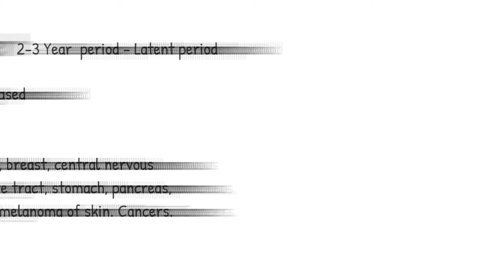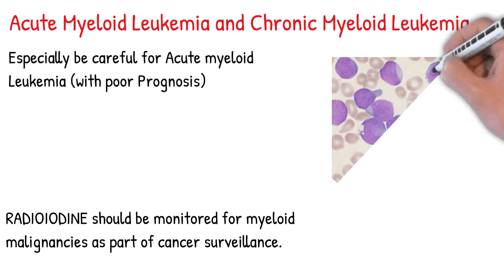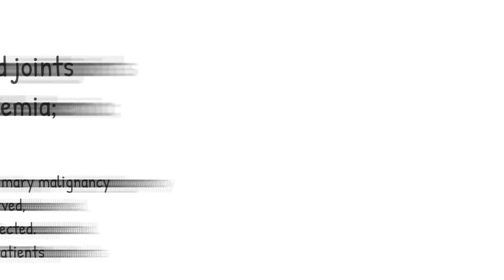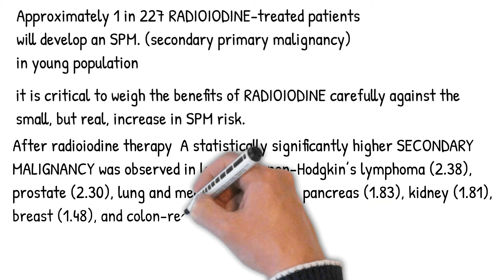Radioiodine treatment can cause another new cancers. radioactive iodine therapy side effects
Be careful after thyroid cancer surgery
can radioiodine treatment cause cancer

can radioiodine cause hypothyroidism

can radioiodine cause weight loss
what is radioiodine treatment

what is radioiodine ablation

what is radioiodine therapy for thyroid cancer

what is radioiodine scan

what does radioiodine do to your body

what is radioiodine uptake

what is radioiodine therapy for cats

what is radioiodine-131

By Petros Perros - PLoS Medicine: Perros P (2005) Thyrotoxicosis and Pregnancy.
By No machine-readable author provided. - No machine-readable source provided.
By The original uploader was VashiDonsk at English Wikipedia.